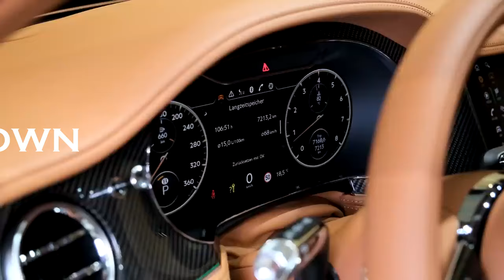Car Rada Episode 1 Masauti's Bentley Flying Spur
Car Rada is a new car channel that promotes the love of cars infused with some celebrity news and gossip